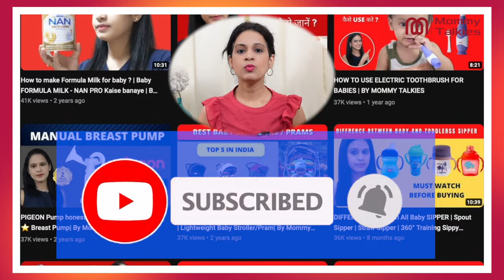BEST Bed Rail GUARD for Babies | LuvLap Comfy Bed Rails GUARD | Must have safety Products for baby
Welcome to our video on LuvLap Comfy Bed Rail. As new parents, one of the biggest decisions you'll make is decide on your baby’s safety. But with so many options on the market, it can be overwhelming to know what's truly necessary and what's just a waste of money. Introducing LuvLap Comfy Bed Rail for the safety of your baby.

About Porduct :

⭐️⭐️LuvLap Comfy Baby Bed Rail Guard for Baby & Toddler Safety, 180cm x 72cm, Bed rails for baby safety, Foldable & Portable, Adjustable Height, Single bed side rails for baby, Pack of 1 (Green).

About Product
Bed rail assures safety of the baby from falling from the side of the bed. It is easy to assemble, install and easy to remove. Easy to fold for compact storage.
Made of Premium Harmless Material: Made from 100% non-toxic materials. Strong steel frame and breathable mesh padding, scratch resistant, comfortable to touch,durable and tear-free, easy to replace and clean.
Breathable, see through mesh fabric gives clear view of baby's actions. Mesh fabric is washable and easy to maintain. The height of the bed rail can be adjusted according to the convenience and baby's height
Baby bed side rails can be folded down by pressing the safety locks on both ends to help parents to sit by the bedside easily. Comes with a storage pocket to store baby essentials.
It is compatible with almost all kind of bed sizes-standard Queen or King size bed. Perfect for kids bed, leather bed, solid wood bed, built-in bed, flat-bed, thick mattress bed, and other large-size beds. Note: Buying two or three sides will be more stable and safer.Please measure your bed before purchasing.

babygrooming